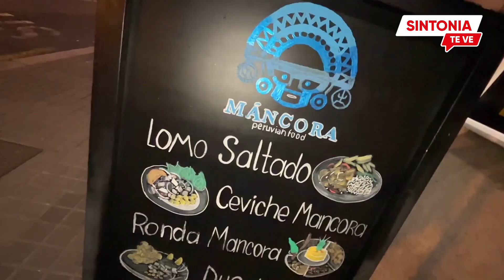ESPAÑOLES CAUTIVADOS POR LA SAZÓN PERUANA DESDE BARCELONA, EL SABOR DEL PERU EN EL MUNDO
ESPAÑOLES CAUTIVADOS POR LA SAZÓN PERUANA DESDE BARCELONA, EL SABOR DEL PERU EN EL MUNDO Lunes 14 de octubre a las 3 pm, por SINTONIA TE VE, el canal que crece porque usted lo merece.